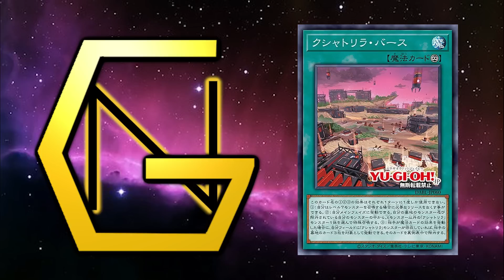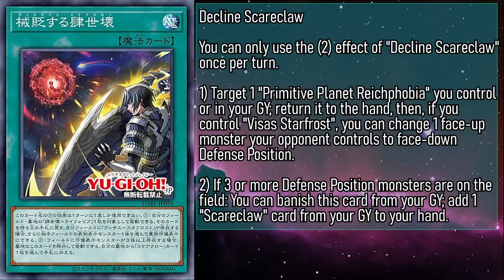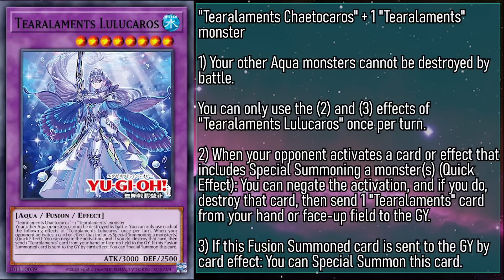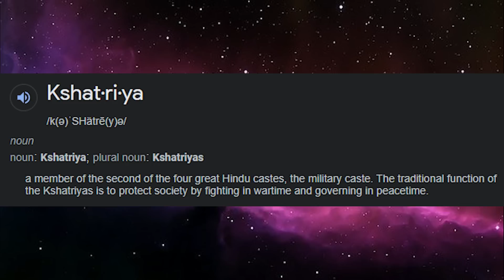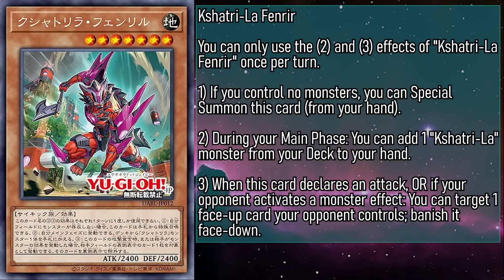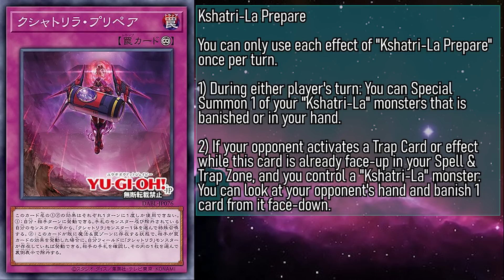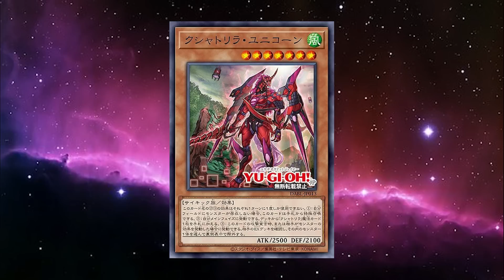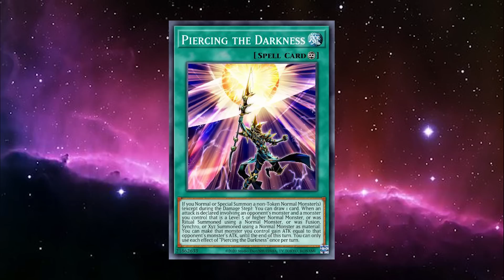Kashtira (And Lore) Explained in 27 Minutes [Yu-Gi-Oh! Archetype Analysis]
Alternate Title: Kshatri-La, the 8th Wonder Of The oh no we ruined the planet

This video is a that will Explain all of the Kshatri-La cards in Yu-Gi-Oh! that have been printed in the card game proper, as well as some that are thematically similar, how they work individually and as a group, as well as synergies with other cards, You might even learn some trivia while you're here!

Hello Everyone! GoldenNova here! Darkwing Blast has been fully revealed, and now we have TWO lore themes to talk about! Today, we'll be covering Visas Starfrost's journey across the multiverse of emotions, and this time, things are a bit more...pay to play, if you catch my drift.

The drift is capitalism.

Editing by Christian from Fusion YGO (TheHavreCardMan)

0:00 Intro
2:01 POTE and DABL Scareclaw Cards
5:51 DABL Tearalaments Cards
9:50 Kshatri-La Cards
17:16 LORE
21:41 Tech Cards
24:51 Outro